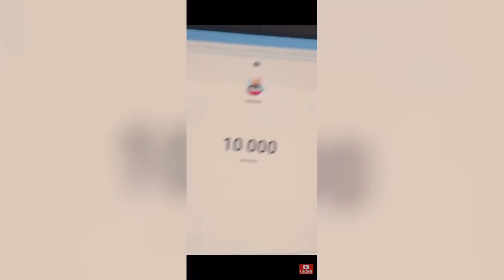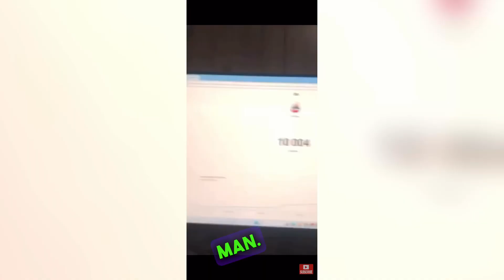I Hit 10,000 Subscribers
PSN: ItsAssa_12
LIVE EVERY DAY- @ItsAssa
BECOME A MEMBER RIGHT NOW